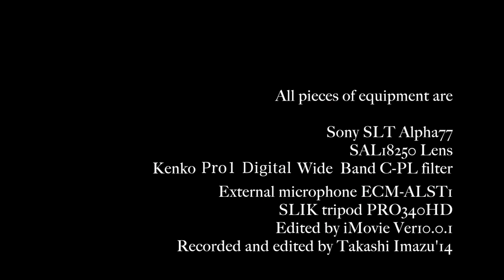川崎大師初詣で2014 First visit to Kaswasaki Daishi temple α A77 movie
今日、今年初めて川崎大師を訪れました。
昨年の新年3日に一度訪れていますので一年ぶり二度目の訪問になります。
12日に日曜日とは言え、訪れるのだからもう少し空いているだろうと思っていましたが
見ての通りの大混雑で実に驚かされました。
参道やお寺の敷地内の屋台が依然多く、まるで新年さながらです。
とても1月の半ばになろうとしているとは思えませんでした。
多分浅草の浅草寺でもここまでにぎわっていないでしょう。
しかし、良いもんだなと思いました。この盛り上げようとする人々の意気込みが。
以前から神奈川県と言うのは他の地域と少し違った雰囲気があるなと行く度に思ってはいました。
ちょっとしたアドバイスですが、もし参拝が主な目的でなく、とりあえず寺に入って縁日の様な雰囲気を楽しみたいとか、屋台で美味しいものを食べたり、遊びたいとか手っ取り早くおみくじやお札、お守り、破魔矢と言ったものを買いたいと言うのであれば
正面から見て左の裏手にある祈祷殿の方から（駐車場になっていますが）入るとあっさり中に入れます。
山門を写したいのなら入るときは入場規制がかかっていますが帰るときは全くかかっておらずそのままにぎやかな参道の商店街が一方通行の出口になっていますのでそこからいつでも帰れます。
参拝を何が何でもやりたいと言うのではなければ左から回って裏のほうから入ってください。雰囲気をそのほうが思いっきり楽しめます。（ただし参拝は並ばないとさせてもらえません。）

I visited Kawasaki-Daishi temple on January 12 2014.
We have a custom called Hatsu-Moude(初詣で).
In this custom, in other words activity, we visit a temple or shrine in New Year season in order to ask god or buddha for protection and fortune.
I said above today is January 12,12days has already passed but as you see in this movie,this temple was extremely crowded by people who want to go to front of main hall of temple,which means front of buddha at the same time.
Addition to it,lots of stalls which serve food and drink in the temple and along the way leads to the temple.
I couldn't predict the condition due to such a reason so I gave up shooting videos with a tripod and started shooting still shots by hand.
I visited this temple on January 3 last year and this time I think I may improve the quality of the movie little a bit.
I could discover other attractive points of this temple.